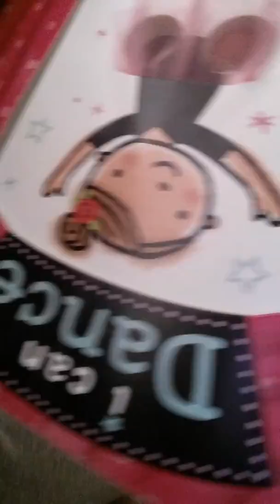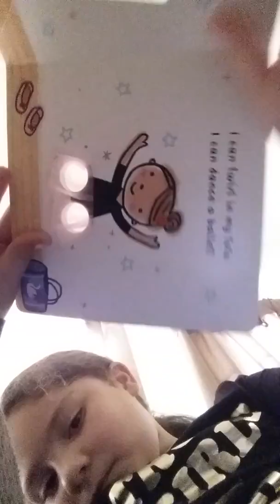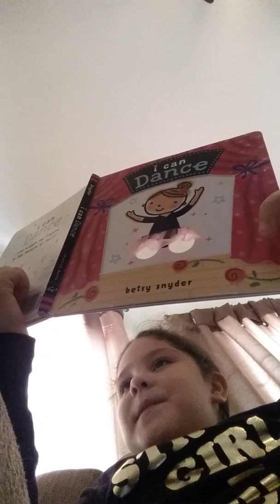November 1, 2017